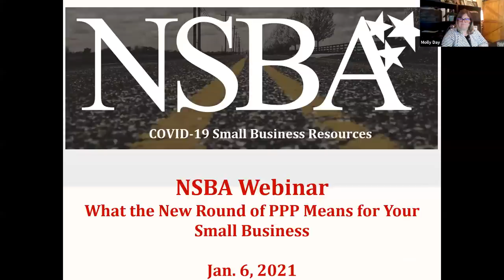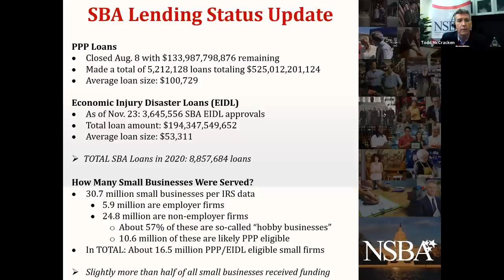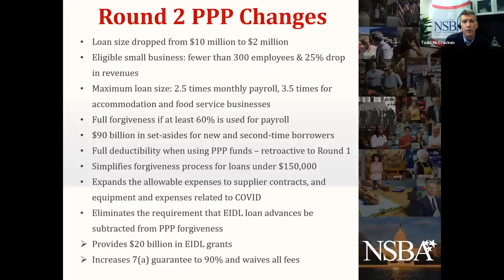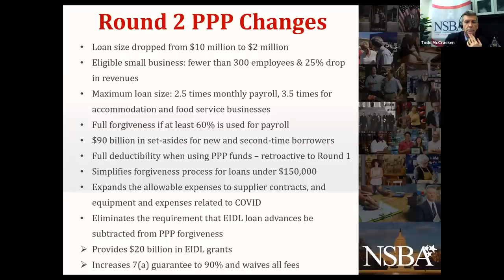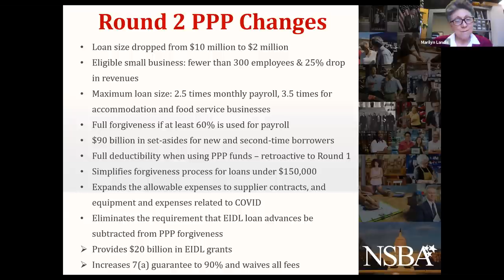Webinar: What Round 2 of the PPP Means for Your Business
NSBA webinar featuring NSBA President Todd McCracken and Marilyn Landis, owner of Basic Business Concepts Inc., discussed the new Paycheck Protection Program (PPP), what changes have been made and what small businesses can expect.